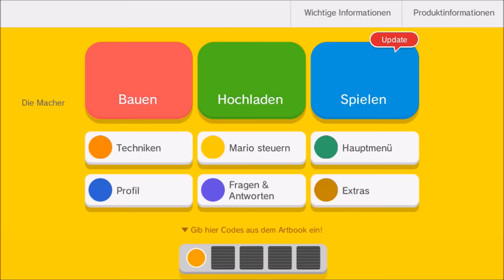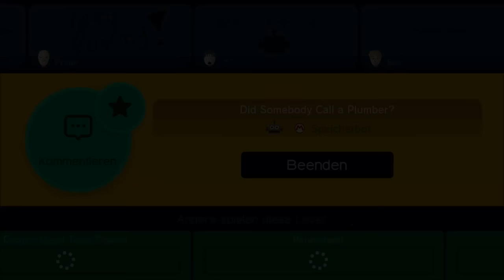Let's Play Super Mario Maker [Level-Editor] (Part 78): Pipe Paranoia!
Let's Play Super Mario Maker [Blind / German / HD / 100% / Level-Editor] (Part 78): Pipe Paranoia!

Mit Super Mario Maker ist es nun möglich, sich auf der Wii U eigene Mario-Level zu bauen. Bei weit über 50 Objekten, Items und Gegnern sind der Kreativität keine Grenzen gesetzt. Gebaute Level können anschließend hochgeladen und so von anderen Spielern weltweit getestet werden. Da sich so ein Prinzip natürlich perfekt für einen Let's Player eignet, werde ich bei diesem Projekt neben dem Bauen von Leveln, die ihr dann spielen könnt, vor allem eure Kurse zocken, die ihr entworfen habt. Das Spiel bietet zusätzlich schon vorgefertigte Level, die wir selbstverständlich auch in Angriff nehmen werden. Alles in allem wird Super Mario Maker ein so großes Community-Projekt wie noch nie zuvor und genau deswegen freue ich mich schon riesig darauf :)

Ihr wollt meine Level spielen? Kein Problem, hier sind die IDs:

-"Lakitu, wechsle dich!": E6FB-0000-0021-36A7 (Schwierigkeit: Mittel)
-"Can you survive?": 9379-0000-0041-D32A (Schwierigkeit: Sehr schwer)
-"Tiny-Huge Island": 4FB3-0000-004A-5E9A (Schwierigkeit: Sehr schwer)
-"Airship Action": 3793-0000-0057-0E34 (Schwierigkeit: Schwer)
-"Perfect Jumps": 2E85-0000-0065-A1C9 (Schwierigkeit: Brutal)
-"Kamek, where's the flagpole?": 1E6D-0000-006B-ECBC (Schwierigkeit: Mittel)
-"Stairway to Ghosthouse": 2A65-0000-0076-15D3 (Schwierigkeit: Schwer)
-"Vine Wonders": 1CB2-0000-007F-0F99 (Schwierigkeit: Sehr schwer)
-"Wacky Wall Jump Joy": 420B-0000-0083-E73E (Schwierigkeit: Brutal)
-"Maze Mess": 567F-0000-008C-6400 (Schwierigkeit: Leicht)
-"Kaizo Mario 4 (Platform Panic)": 418C-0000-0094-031C (Schwierigkeit: Unmöglich)
-"Bowser, help me!": D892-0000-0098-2E8C (Schwierigkeit: Sehr schwer)
-"Stairway to Big Mushroom": 01B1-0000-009F-B356 (Schwierigkeit: Leicht)
-"Spectacular Spine Coaster": FD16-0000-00A7-DB0F (Schwierigkeit: Schwer)
-"Keep Monty alive!": C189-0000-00AB-ADDC (Schwierigkeit: Brutal)
-"Whimsical Waters": 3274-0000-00B2-828D (Schwierigkeit: Mittel)
-"Can you survive? 2": 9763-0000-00B8-BD8B (Schwierigkeit: Sehr schwer)
-"Ghost House with a Twist": EF8A-0000-00BC-1B1F (Schwierigkeit: Sehr schwer)
-"Fire Bar Sprint": C42B-0000-00C2-3A02 (Schwierigkeit: Sehr schwer)
-"Tower of Doom": 2BD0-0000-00C7-CE00 (Schwierigkeit: Schwer)
-"Claustrophobia Castle": B57A-0000-00CA-EE9F (Schwierigkeit: Schwer)
-"Down and Up": D88E-0000-00D0-385F (Schwierigkeit: Schwer)
-"Feather Frenzy": F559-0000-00D5-F8E7 (Schwierigkeit: Brutal)
-"Bill Blaster Wall Jump": 2AA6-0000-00DF-B101 (Schwierigkeit: Sehr schwer)
-"Para-Beetle Parade": 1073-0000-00E7-167D (Schwierigkeit: Sehr schwer)
-"Bowser's Highrise": 718A-0000-00ED-DC60 (Schwierigkeit: Mittel)
-"Sneaky Snake Block": 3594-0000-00F2-AFE1 (Schwierigkeit: Sehr Schwer)
-"Inside the Volcano": ADD5-000-00F9-6D2E (Schwierigkeit: Sehr schwer)
-"Pipe Paranoia": D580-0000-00FE-F5E0 (Schwierigkeit: Schwer)